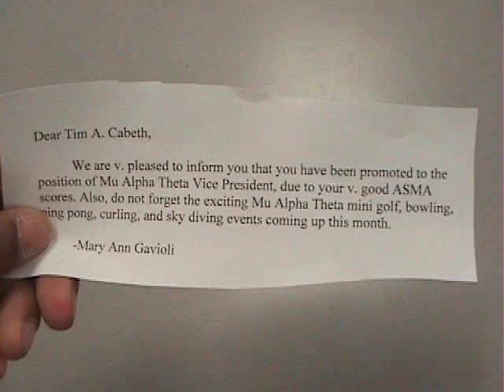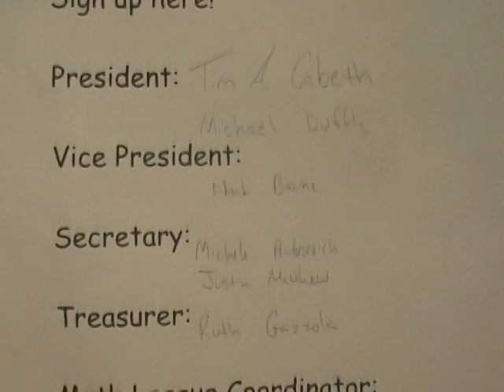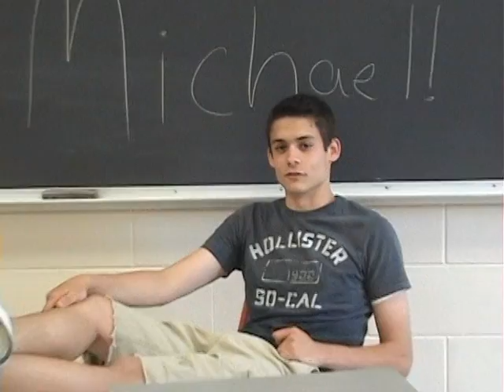Macbeth (He's Not From Scotland)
A rousing saga of a man, nay, a boy, named Tim A. Cabeth, who seeks to seize control of the Mu Alpha Theta presidency -- whatever the cost.

The Credits (Fucking finally (and in order of appearance)):

Tim A Cabeth:  Shudipto Rahman
Ben Quarry:     Jonathan Hudson
Goth Kids:       Olivia Derella, Leah Gerstley, Justin Saffar
GateKeeper of the Toilet: Kyle Cranston
Lady Cabeth: Martina Weidenbaum
Mr. John Guarino: Mr. John Guarino
Sarah Duncan: Jenny Papo
Annoyed Student: Dave Pilson
Gossiping Student: Shireen Shakouri
Sophia the Secretary: Sophia Perri
Michael Duffly: Artur Kukulka
Baseball Player: Kyle Ng
Mu Alpha Theta Bodyguard: Dan Oresajo
Concerned Student: Sunil Mampilly

Written by Jonathan Hudson and Shudipto Rahman
Directed and Edited by Jonathan Hudson